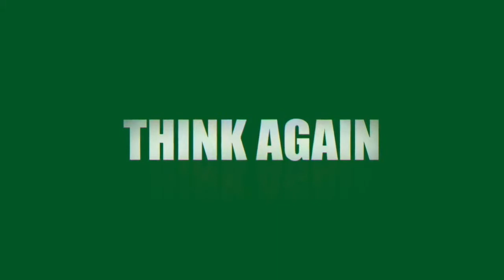ECA Trailer | Winter 2014 [HD]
The new ECA winter trailer showing online and in cinemas. Be a part of event cinema!